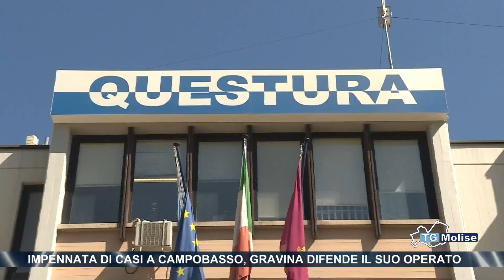Impennata di casi a Campobasso, Gravina difende il suo operato